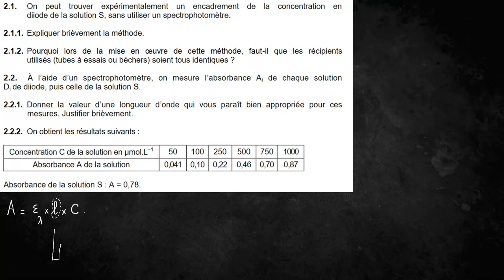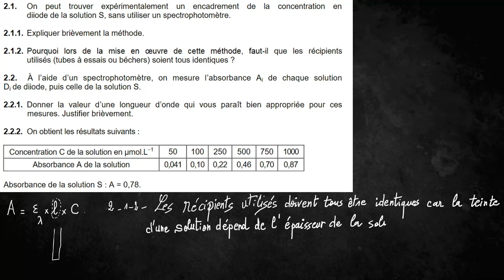Première générale, exercice spectrophotométrie part 3